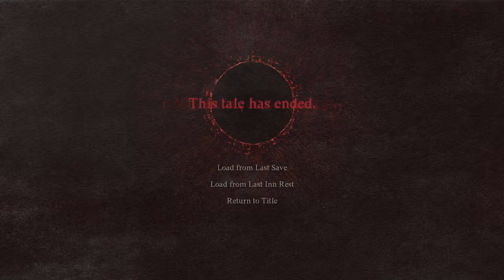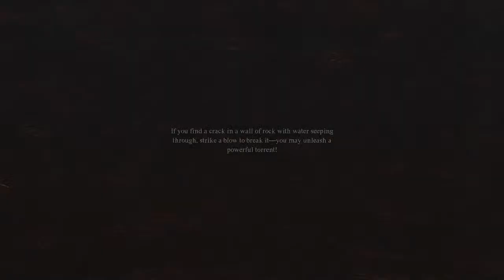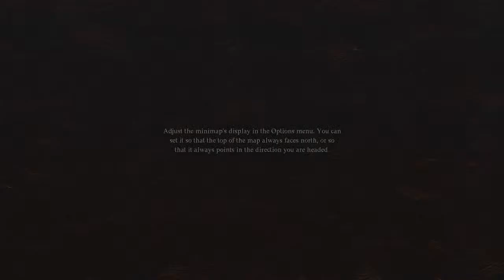So I Been Playing Dragon's Dogma 2 And.....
First time playing this game and I Want to experience it all so no back seating but you are welcome to giving combat tips and crafting tips.